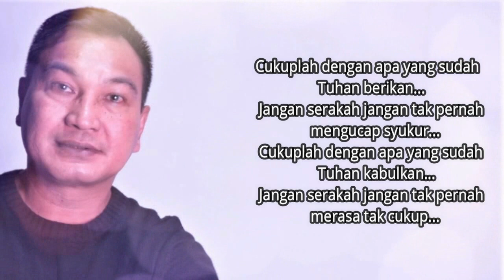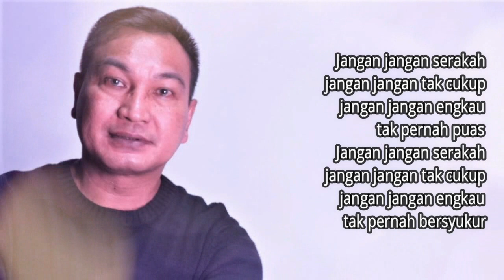Lagu Rohani pagi penuh mujizat || Lagu Rohani Kristen - Official Music Video